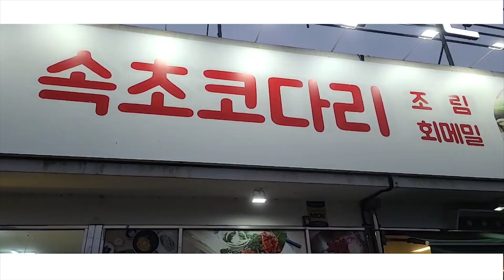대왕 디진다 얼큰 우동! 제한 시간 15분 먹방!Spicy udon! Time limit is 15 minutes. Eating show! 도전먹방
일산에 위치한  제인정 입니다!
성공시 무료
실패시 15000원 입니다!